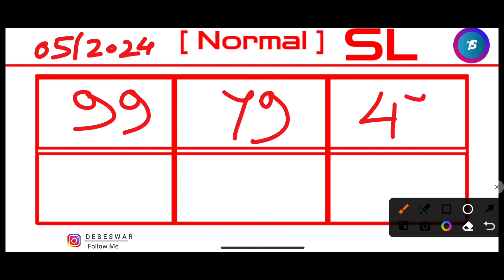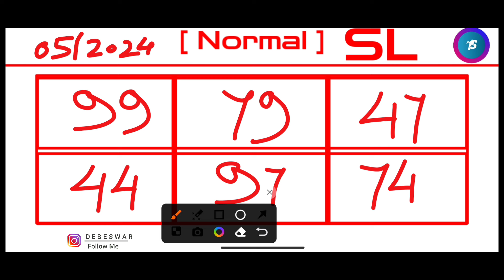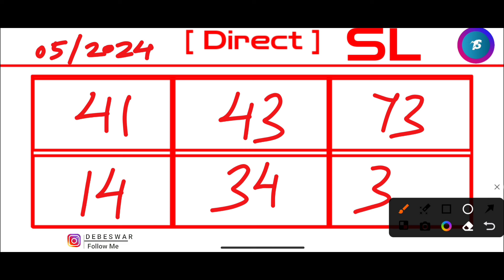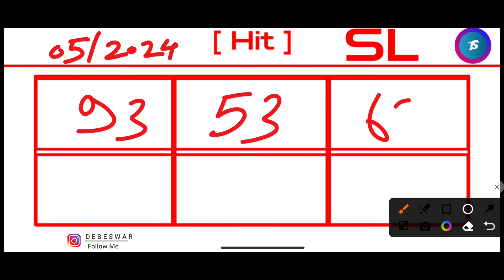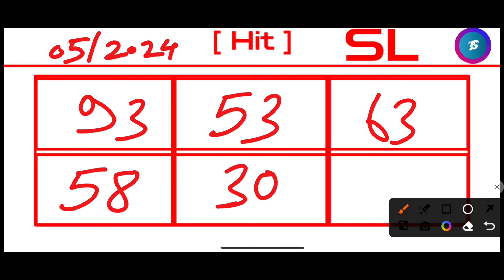Ajj Fr 09 & Sr 82 Direct successful! Khasi Hills Archery Sports Institute 2nd Round:05/11/2024